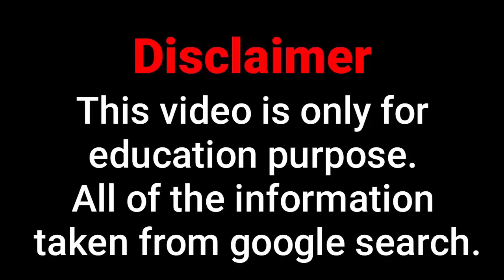Carina Shero Biography | Facts | Wiki | Curvy Plus Size Modell | Age | Relationship | Lifestyle